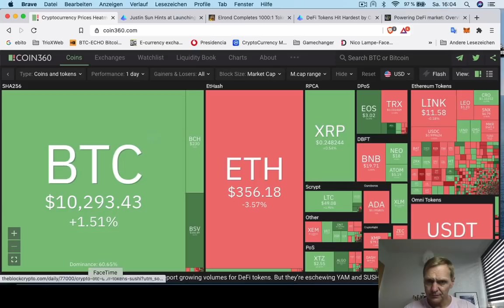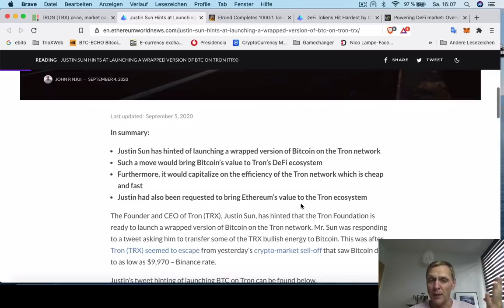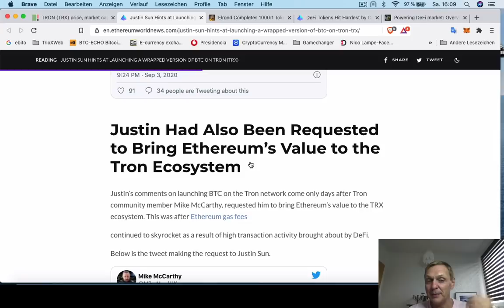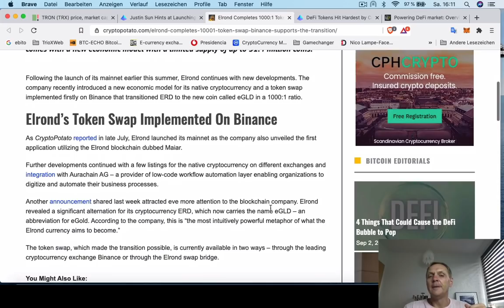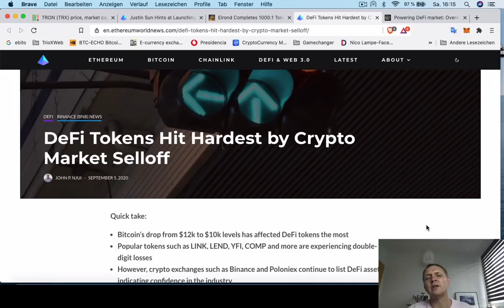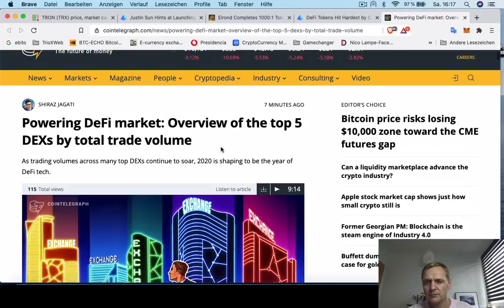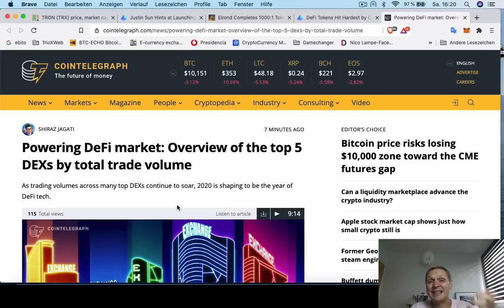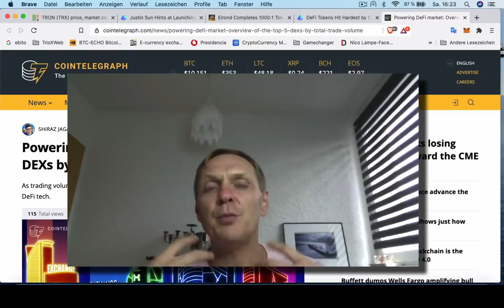¡ALERTA! Bitcoin va a hacer eso... | Hoy | Ronny Röhrig - Cripto Avances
¡ALERTA!| Bitcoin va a hacer eso.
Hoy Ronny Röhrig te compartirá lo que pasará con BITCOIN
- Justin Sun va a lanzar versión de TRON para DeFi
- Elrond cambió Token
- DeFi Token se desploman duro
- Las Exchange decentralizadas van creciendo

Muchas gracias por apoyar a este canal 👏🏼